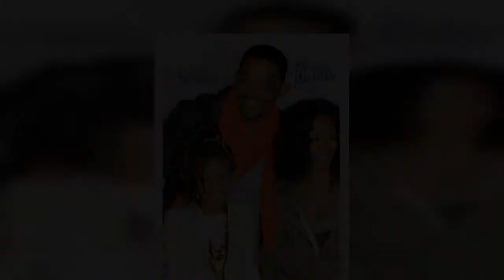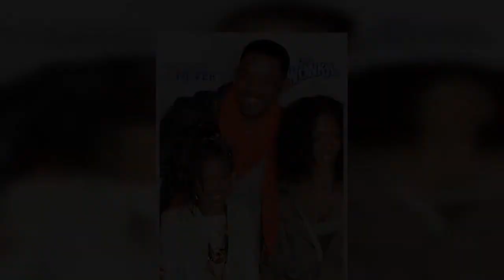In einer neuen Episode der Show seiner Frau Jada, spricht Schauspieler Will Smith über Fehler, Reue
In einer neuen Episode der Show seiner Frau Jada, spricht Schauspieler Will Smith über Fehler, Reue und Freuden des Vaterseins...
 Facebook  Pinterest  Twitter  E-Mail   Schauspieler Will Smith (51, "Bad Boys For Life") spricht in einer "Red Table Talkt"-Spezialfolge zum Vatertag mit Ehefrau Jada Pinkett Smith (48) über die Erziehung der gemeinsamen Kinder und gibt dabei zu, als Vater einige Fehler gemacht zu haben. Schon früh habe er den Wunsch nach einer Familie verspürt: "Seit ich sechs Jahre alt war, wollte ich Vater werden. Ich liebte meine Familie, aber die Erziehung meines Vaters wies klare Defizite auf", erinnert sich der Hollywood-Star. Im Alter von zehn Jahren habe er seinen Vater angesehen und gedacht: "Das könnte ich besser als er."   Doch als er das erste Mal Vater wurde - er war gerade 24 Jahre alt - sei ihm klar geworden, dass das Vatersein doch nicht so einfach ist. Über die erste Zeit mit seinem Sohn Trey (27) sagt er: "Ich brachte ihn nach Hause und wir legten ihn in seine Wiege und es war ein absoluter Terror. Ich war jetzt verantwortlich für sein leben. Ich habe so geweint." Beim Gedanken an d ...